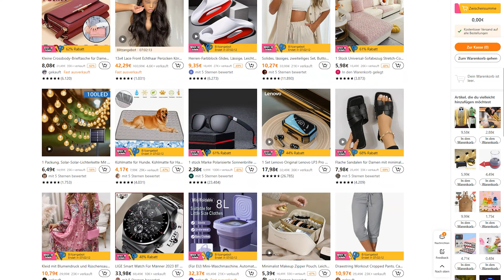Unboxing: Virale Produkte von TEMU – Mega-Deals oder Schrott?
TEMU wird aktuell auf allen Kanälen massiv beworben. Wir haben uns die unterschiedlichsten und viralsten Produkte ins Büro schicken lassen und geschaut, welche Qualität die Artikel haben und sie auf einer 1-10 Müll-Skala bewertet.

🛒 Temu: Chinesisches Amazon oder einfach nur Wish 2.0?

0:00 Intro
2:03 Switch-Schrotflinte
3:40 Dumpling-Maschine
5:08 Hähnchen-Hut
6:12 Sternenlicht-Projektor
7:38 Schuhschützer
8:59 Gitarrengrifftrainer
10:00 Nintendo Switch Thumb Grip Caps
10:43 Nintendo Switch Cartridge Holder
11:30 Biersocken
12:34 Floppy Fish
13:40 Waschmaschinenstoßdämpfer
14:29 Gartenhandschuhe
15:49 Rucksack
16:41 Kaktus
18:00 Big Red Boots
19:31 Biertrinkgerät
20:34 Fazit
21:46 Outro
🖥 UNSERE WEBSEITE: Die besten Deals und Gratisartikel

 👍 FOLGT UNS!

Urban Traffic, Prod. by Danya Vodovoz